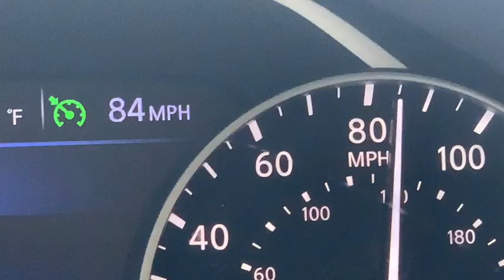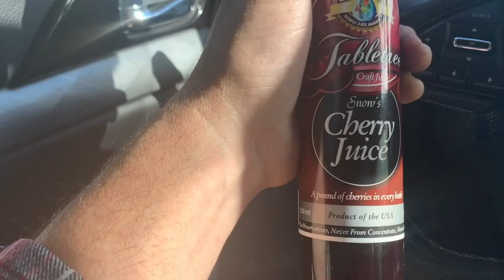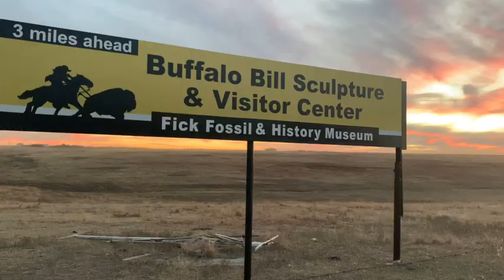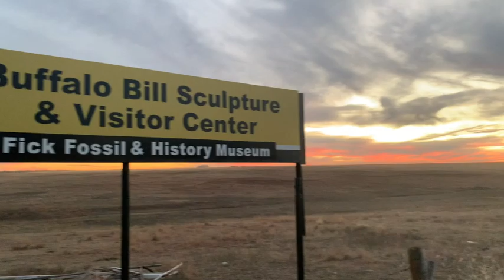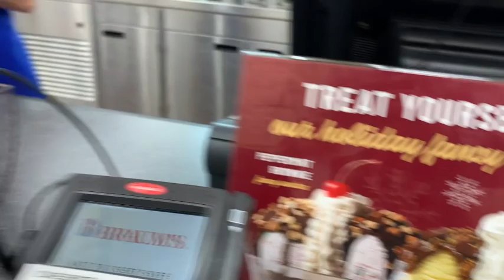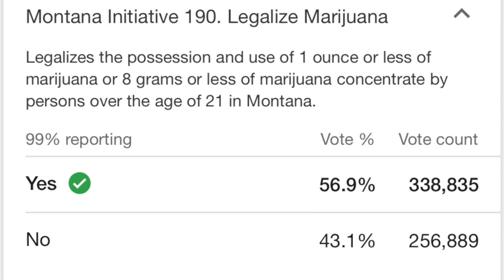Road Trip from Montana to Austin, TX.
17 Minute Highlight Reel of the best of MT., WY.,CO., KA., OK., and on into Austin from our recent road trip.

Thanks to these great musicians for their amazing clips  and to our friend Princeton Howell for his funny comments !
Song clips from John C. Mellencamp: Pink Houses,
James Willows; Lord Give us a Vision
Tyler Wood, Still Ridin' Shotgun
James Willows Band on "Prayin' For the USA" - an adaptaption of ROCK in the USA: John Mellencamp
Move. by Jesus Culture